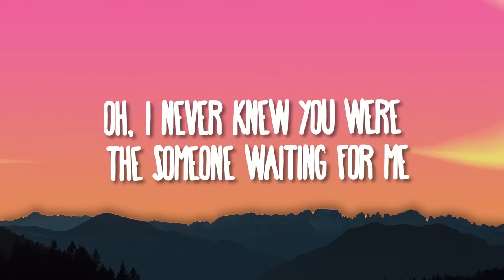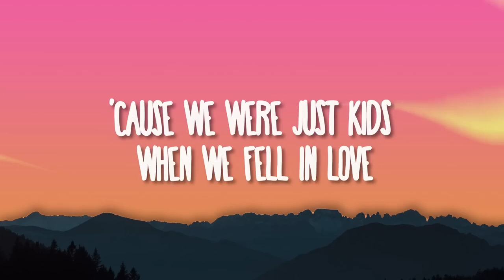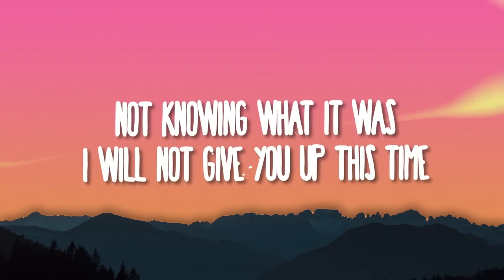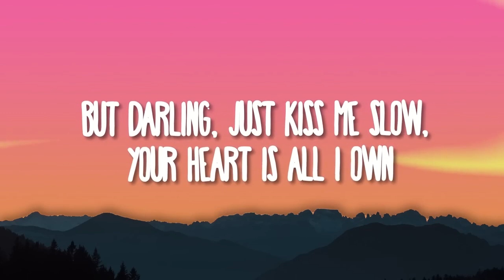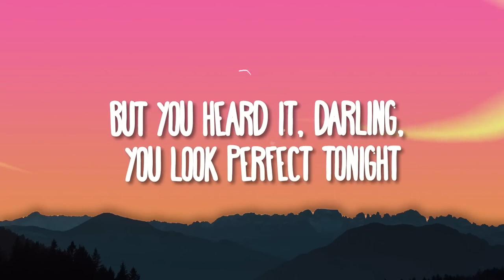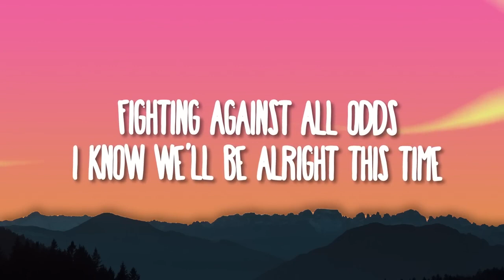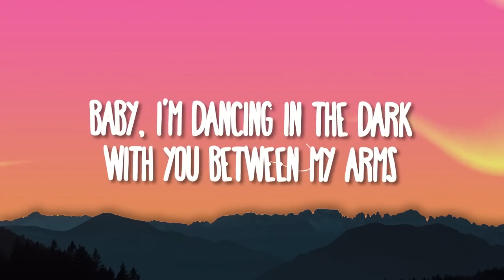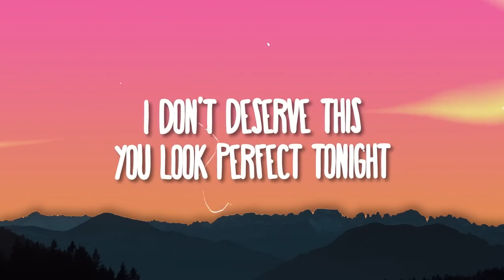Ed Sheeran - Perfect (Lyrics)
ESTE VÍDEO NÃO TEM NENHUMA INTENÇÃO DE VIOLAR OS TERMOS DE DIREITOS AUTORAIS.

Deixe aqui nos comentários as musicas que você mais gosta que ela tocará nos próximos vídeos!
Se gostou compartilha!

[Instrumental]